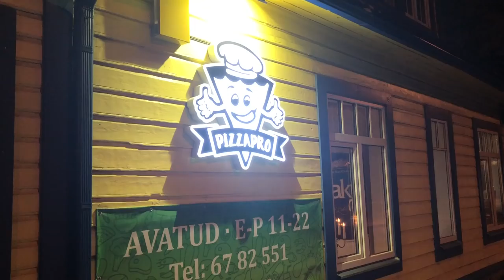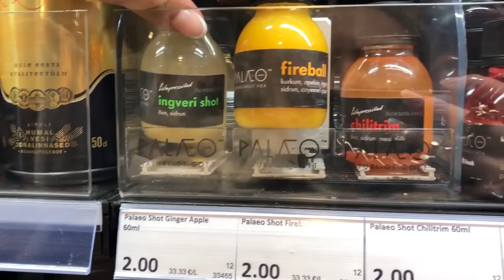ITALOBROTHERS / CITYFLASH FT. LAURA-LY ESINEMINE | vlog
ITALOBROTHERS / CITYFLASH FT. LAURA-LY

SAAREMAA see on selle aasta kõige kõvem pidu!
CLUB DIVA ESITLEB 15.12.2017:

✪ ITALOBROTHERS (GER) Live show !

✪ CITYFLASH ft. LAURA-LY(EST) Live show !

✪ERIEFFEKTIDEGA KÕRGE LAVA
Maailma trendikamad tantsu-ja klubihitid mängivad ette: